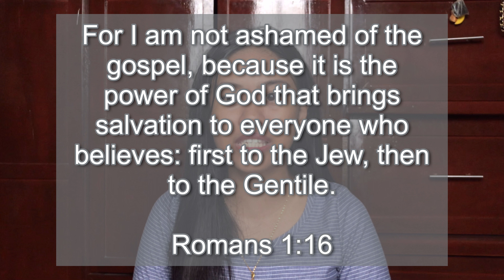GOSPEL | Group B Praise Step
GROUP B (Praise) Patterns

DANCE TOOLS
TAMBOURINE

UNIFORMS
LONGSLEEVES

Other Product Links we use that you might like!